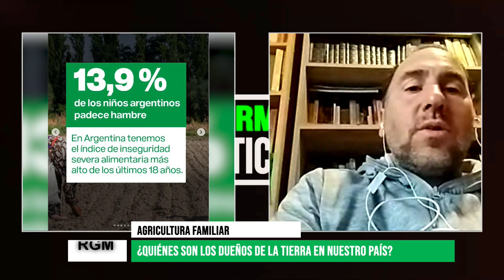El movimiento campesino advierte sobre la alta concentración de la propiedad de la tierra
En el mes de la Pachamama, desde el MNCI Somos Tierra lanzaron una campaña para visibilizar los efectos de la privatización de cientos de miles de hectáreas en las zonas productivas más fértiles del país bajo el nombre: ¿Quiénes son los dueños de la tierra?. Entrevistamos a Diego Montón de la UST y miembro de la coordinación Nacional del Movimiento Nacional Campesino e Indígena Somos Tierra, actualmente también es parte de la coordinación de la Mesa Agroalimentaria Argentina y presidente del consejo asesor del CIPAF (Centro de investigación para la Agricultura familiar del INTA).
Montón cuenta también sobre las propuestas de políticas públicas para fomentar y fortalecer la soberanía alimentaria.